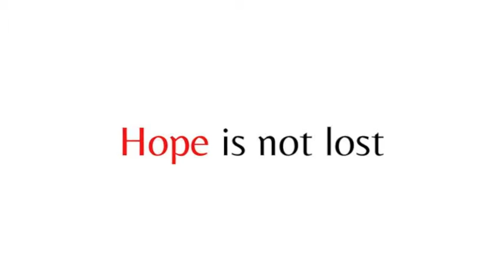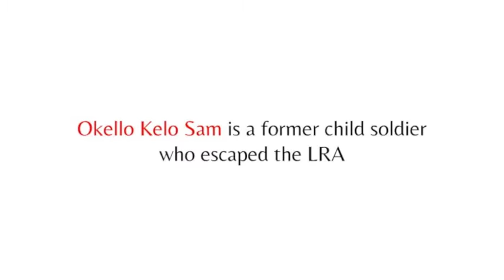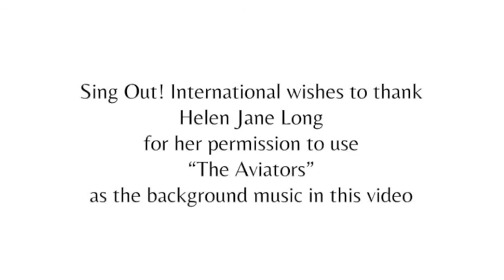Sing Out! International: Hope North Project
Sing Out! International is a music therapy non profit committed to healing communities around the world affected by trauma. This video talks a bit about who we are, and introduces our first project: a 6-week music therapy program at Hope North-a secondary and vocational school in Northern Uganda for former child soldiers, abductees, and orphans of Uganda's civil war.

Okello Kelo Sam founded the school and has invited us to be a part of their community.

Please watch, share, and help spread the word about the work we are aspiring to do!